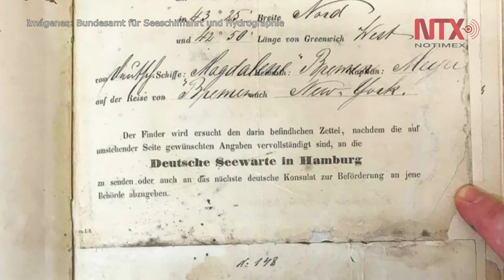Mensaje dentro de una botella de ginebra regresa tras 132 años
La familia Illmans, que encontró este mensaje, entregó la botella y su contenido al Museo de Australia Occidental, donde el responsable de la sección de arqueología marítima, Ross Anderson, hizo las primeras investigaciones.